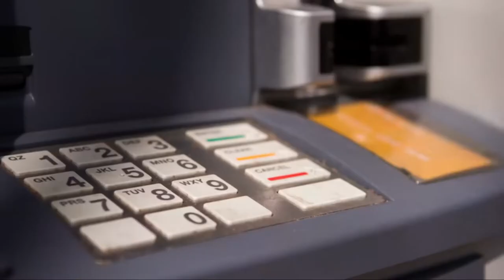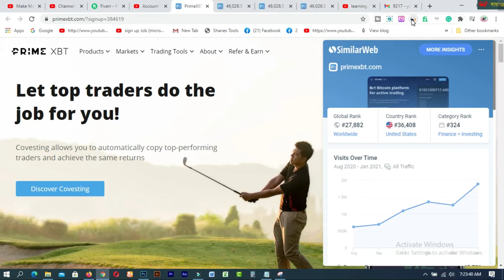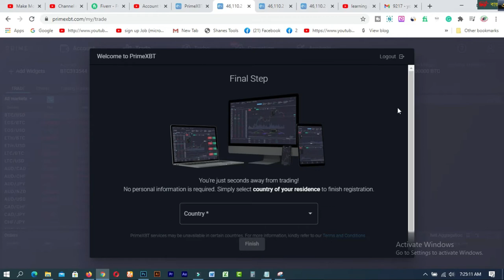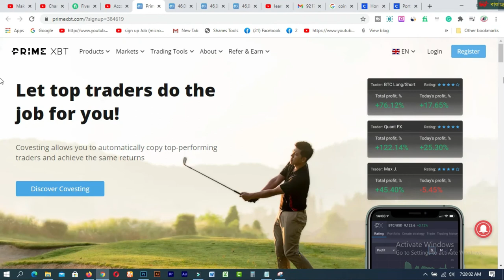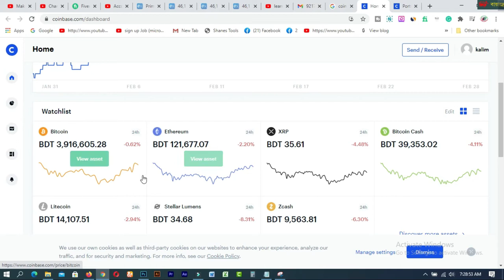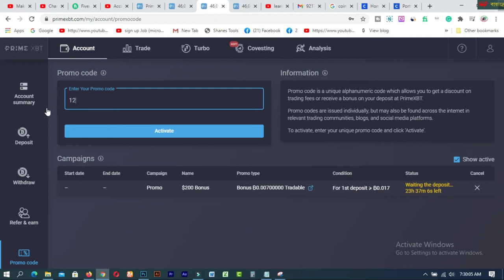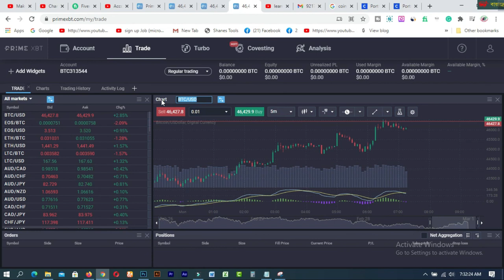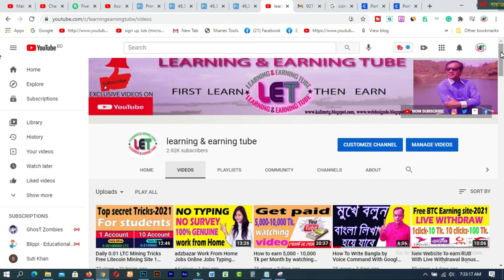Account Welcome Bonus 200$। ট্রেড করে ইনকাম । Online Income Bangladesh 2021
In this video  you will find Account Welcome Bonus 200$। ট্রেড করে ইনকাম । Online Income Bangladesh 2021.

1. How to create a Fiverr account on android easily
2.9 free trusted sites for selling Logo-2019 II Amazing sites for selling
4.Need Donation For Education Top 16 Crowdfunding Sites for College and Educational expenses
5.Spin & Earn Money App Bkash App Payment | Online Income Bangla 2019
6. প্রতিদিন Zalinks থেকে অন্তত ৫ ডলার ইনকাম করুন Iসরাসরি বিকাশ পেমেন্ট নিন I BEST Copy Paste Typing-2020
7. বিকাশে ৫০ হাজার টাকা ইনকাম I Bkash Make Money Online 2020 I Online Income BD Bkash Payment.
8. how to sign up on 4 Microworkers websites to earn More -2019
9. Upwork English spelling test (US version) answers 2019
10. Upwork English spelling test (U.K version) and Answers 2019
11. 2019 Upwork Readiness Test and Answers ( GET 5 out of 5)

12. ৯ টি সাইট থেকে ফ্রিতে সহজে লাখ টাকার আর্থিক অনুদান নিন ।
13.9 free trusted sites for selling Logo-2019 II Amazing sites for selling logo
14. KajKey  -থেকে-আয়-করবেন-যেভাবে II how to earn by BID on KajKey